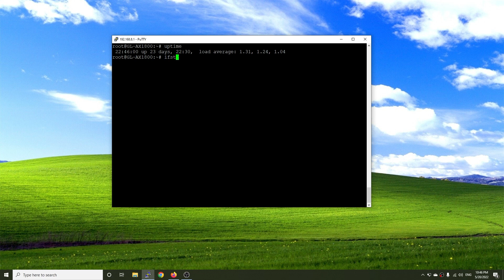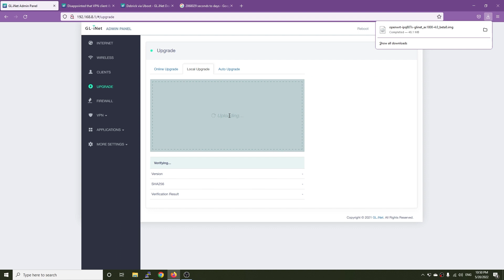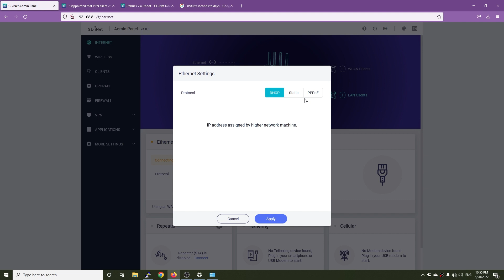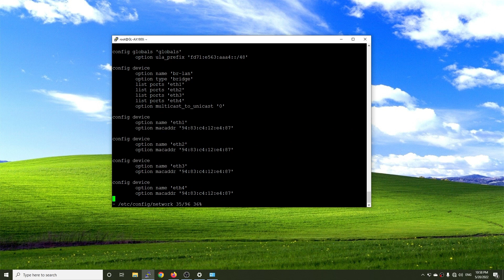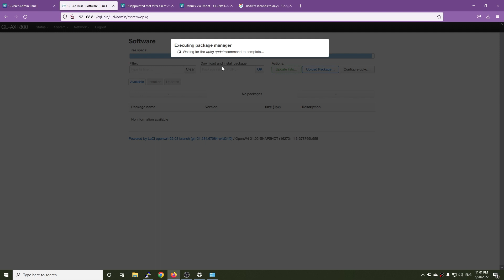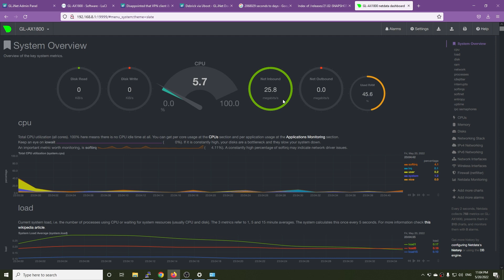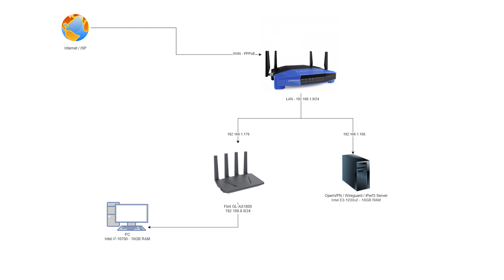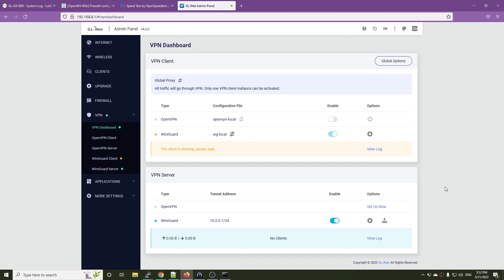Testing the Flint GL-AX1800 Beta Firmware - Based on OpenWRT 21.02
GL-iNet shared a beta firmware for the Flint GL-AX1800 router. In this video, let's check out the new firmware and test the OpenVPN, Wireguard throughput with OpenSpeedTest and iperf3.
The beta Firmware 4 is based on OpenWRT 21.02 with kernel version 4.4.60. It is using the OpenWRT 21.02 snapshot repo and some of the packages/dependencies are not available. Because of this, not all package can be installed. For example, I was unable to install luci-app-sqm due to kmod-sched-cake is not available. Also, Software Offloading is not available in this build.
Please note that, this is a "unofficial beta firmware" shared by a GL-iNet's developer on their forum. There should be a lot of bugs. Therefore, try as your own risk.

Video timeframe:

00:00 - Intro
00:26 - Flint GL-AX1800 PPPoE Uptime (24 days)
01:18 - Install the Beta 4 Firmware
04:18 - Initial Configuration
05:37 - Checking out OpenWRT & Kernel version
06:19 - Configure PPPoE with VLAN
07:29 - VPN Server & Client is Supported
08:02 - Login to LuCI
08:27 - Flint GL-AX1800 supports DSA
08:58 - Install netdata with LuCI
10:46 - Install luci-app-sqm (failed)
11:11 - PPPoE with VLAN speedtest
11:23 - Enable Software Offloading (failed)
11:57 - Test LAB connection diagram
12:30 - WAN to LAN throughput with iperf3 & OpenSpeedTest
12:56 - OpenVPN throughput
13:29 - Wireguard VPN throughput
14:15 - Run Wireguard Server & Wireguard Client at the same time